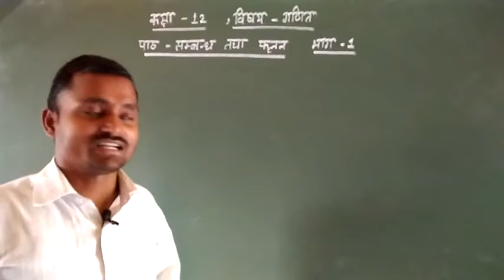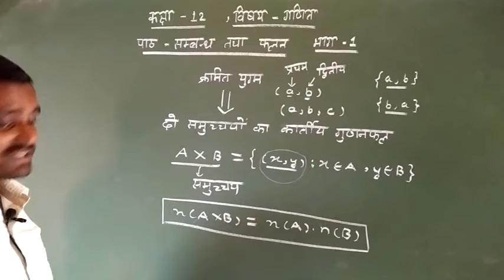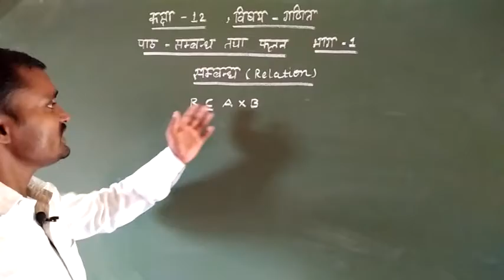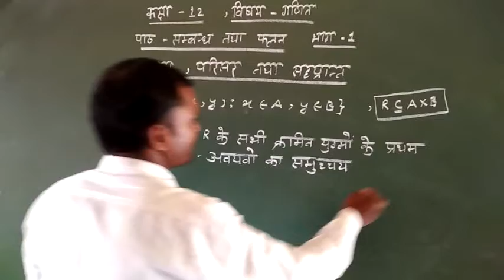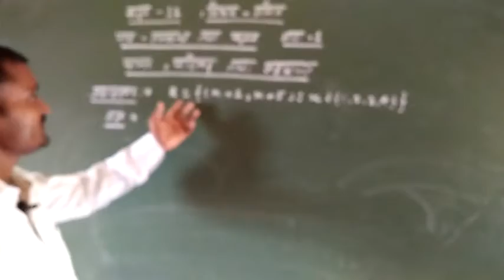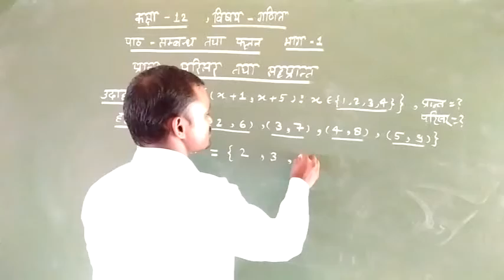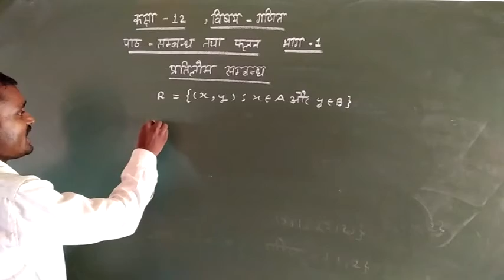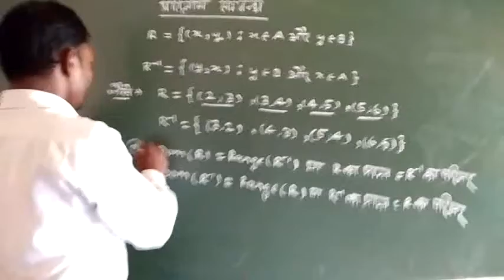12th - Math - Relation And Function - Lecture 1